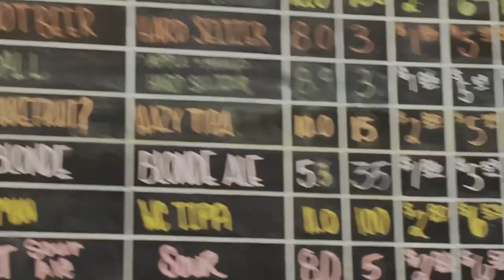Scooter Ride Through Tehachapi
We took a couple Vespas out to take in the scenery around Tehachapi!

All of the music in this video belongs to me. Most of it is available through Bandcamp.

0:37 Bright Light
2:14 Arabesque No. 1 (Debussy performed on guitar by Ben Eshbach)
7:08 Piano Mosey
10:20 Twins
11:52 Passepied (Debussy performed on guitar by Ben Eshbach)
15:42 Like Vellum
18:40 Suitcase
21:08 Bright Light (reprise)